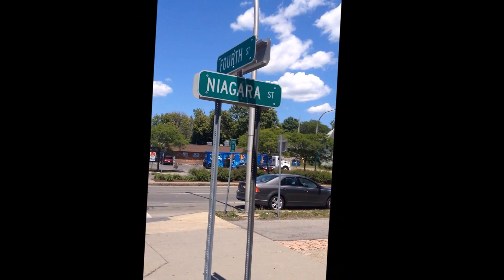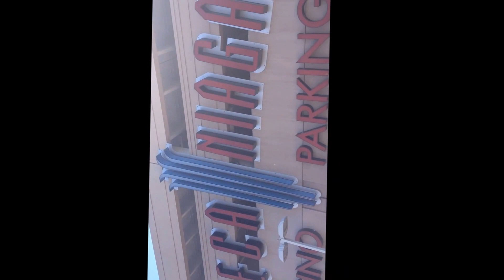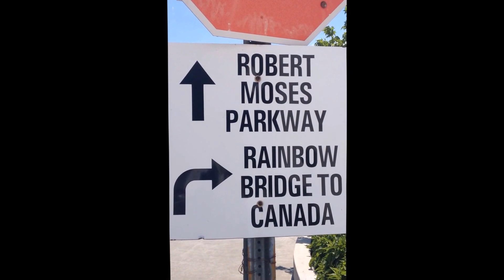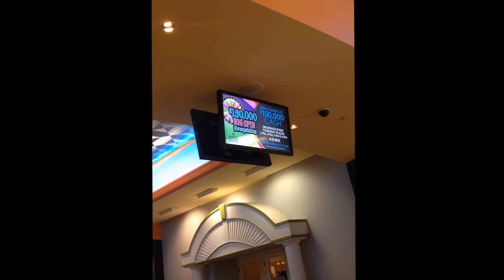Niagara Falls Trip 2016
moviemaster2008 Join us as we head to Niagara Falls and a casino the falls ***Note*** my video might be a little off with a picture I did use HD quality for this video